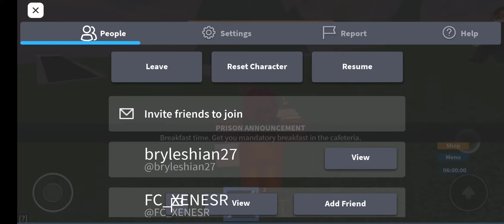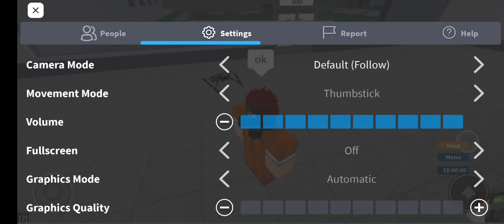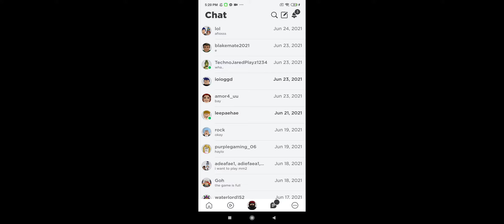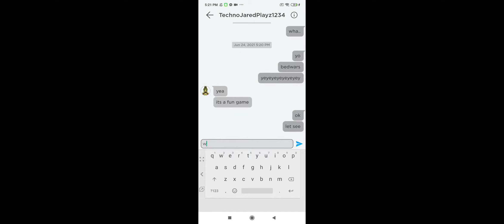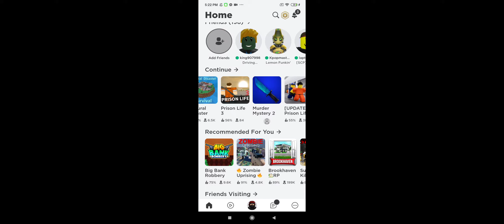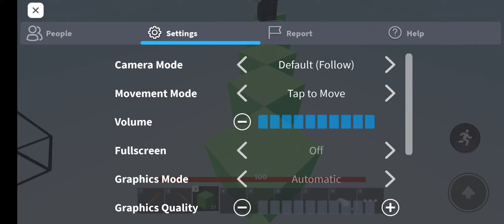prison life 3 and bedwars in roblox with my friend :D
my friemds channel is jared mendones